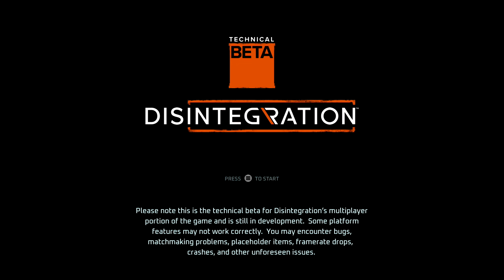Disintegration Closed Beta Pt01